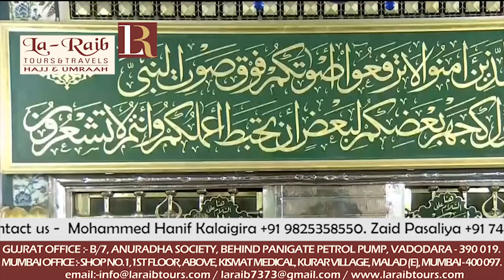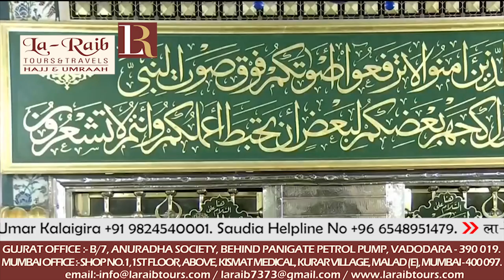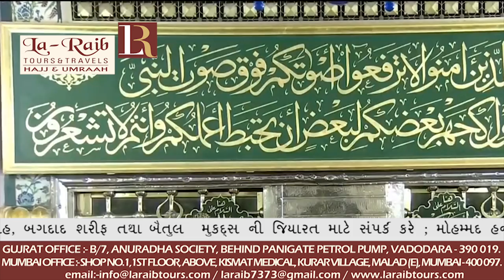5th October 2018 Madeenah Jumua Khutbah Sheikh Abdullah Bu'ayjaan